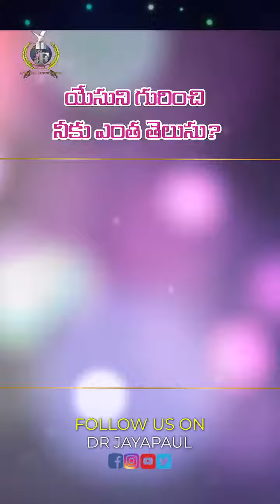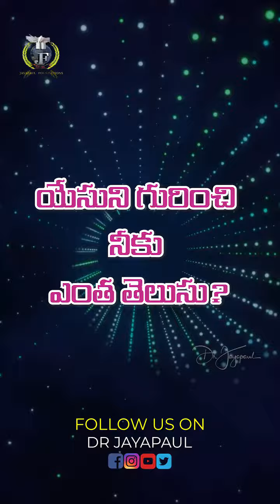13 October 2021